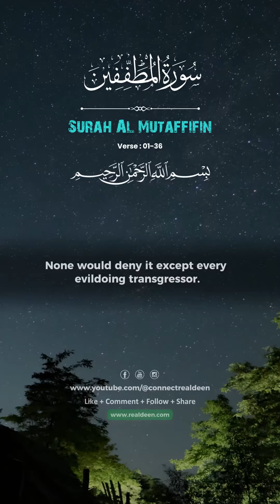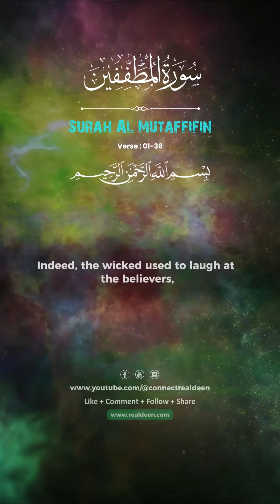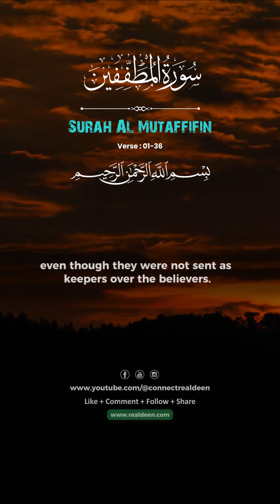Surah Al Mutaffifin | Verse 01-36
Verse 01-36 (Urdu Translation Only/ Shorts)